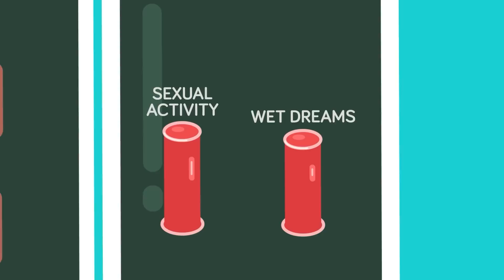Why Do You Get Nocturnal Emissions, According to Science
Dive into the awkward, messy world of "Nocturnal Emissions" (Youtube doesn't like the slang term for when you wake up with wet bed sheets). Science, hormones, and too-little action IRL all come together to make one unforgettable, and wet surprise when you open your eyes after a wild dream. Don't miss today's insane new video that reveals why you're washing your sheets on the regular!